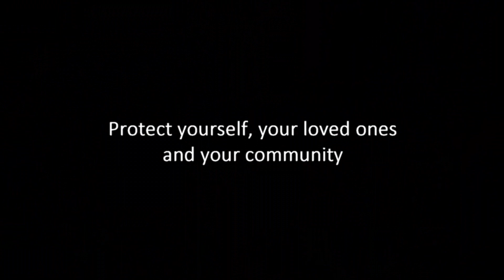COVID-19 Testimonial: Nichols Family